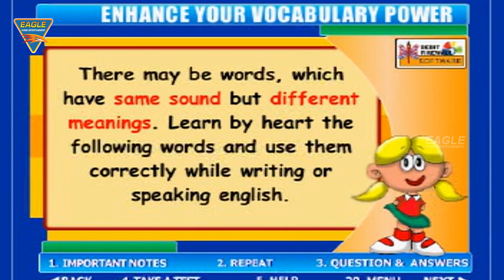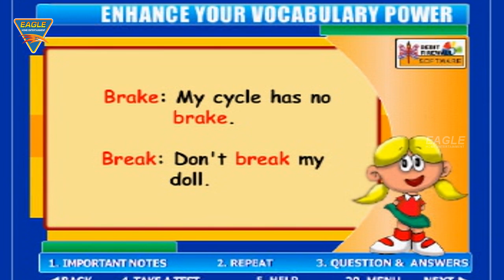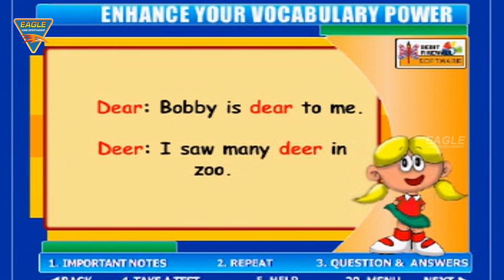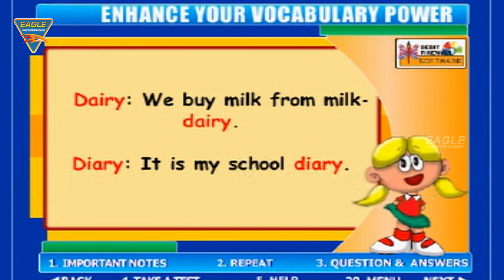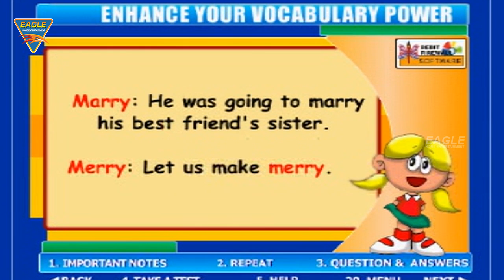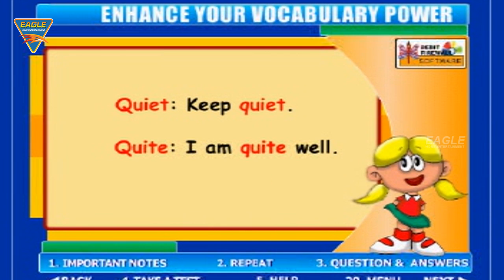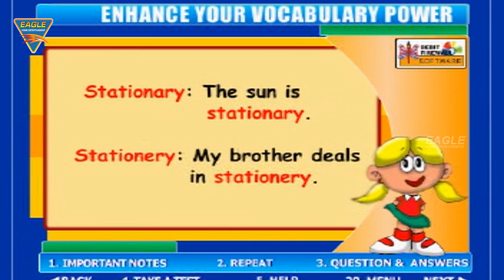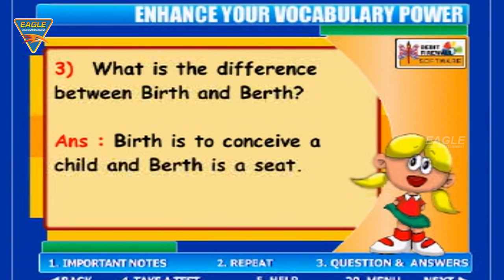Learn to Enhance Your Vocabulary Power || Latest Kids Learning Videos || Eagle Learning